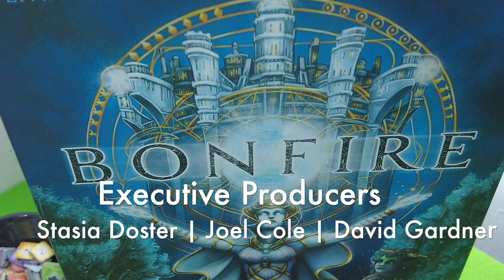jPlay plays Bonfire (Solo) - Part 1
In this video I start my playthrough of "Bonfire", playing against TOM using the official solo rules that ship with the game.

Partner links / Ads (Werbung):